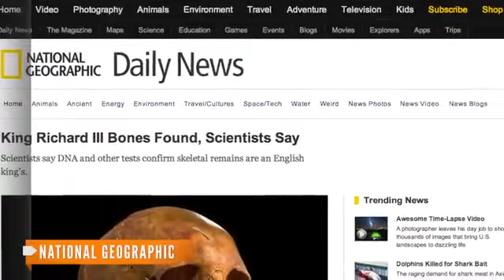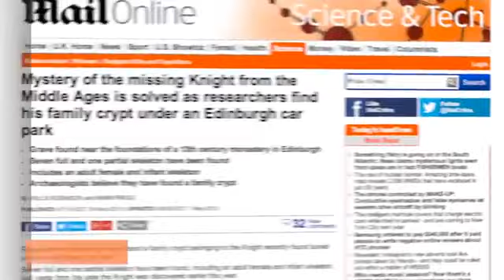Archaeologists Discover Viking Parliament Under Parking Lot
Underneath a parking lot, archaeologists in Scotland have uncovered what looks to be an ancient Viking parliament site.